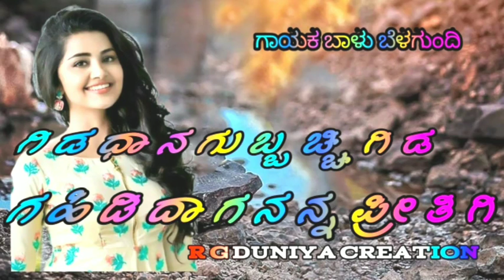ಗಿ ಡ ಧಾ ನ ಗು ಬ್ಬ ಚ್ಚಿ ಗಿ ಡ ಗ ಹಿ ಡಿ ದಾ ಗ ನ ನ್ನ ಪ್ರೀ ತಿ ಗಿ 💛💘♥️💘♥️💛